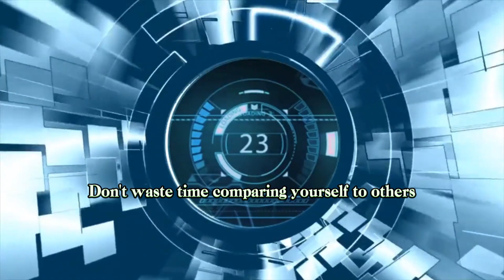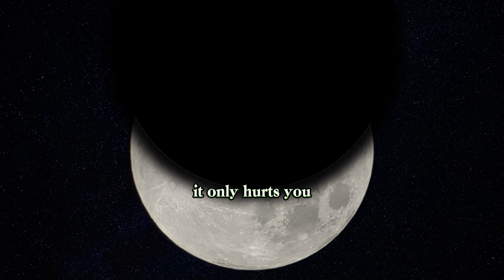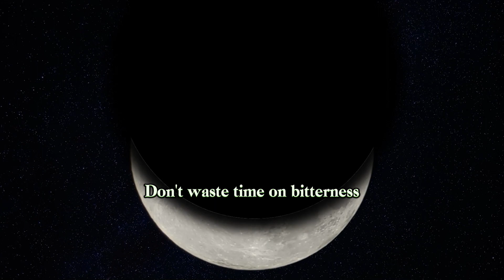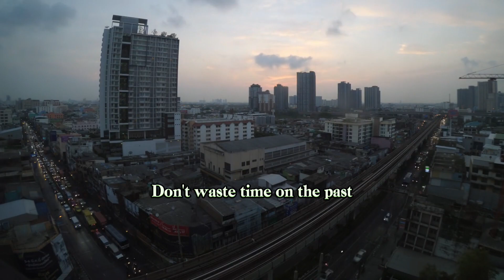Stop Time Wasting: 50 Quotes to Inspire Action ❌💪👊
Time is our most precious resource, yet we often fritter it away without realizing its true value. In this inspiring video, we've compiled 50 thought-provoking quotes about time wasting to motivate you to make the most of every moment. Join us on this journey of self-reflection and empowerment as we delve into the wisdom of great minds and explore strategies to eliminate time wastage from your life. Don't let another second go to waste – watch this video now and start living with purpose!